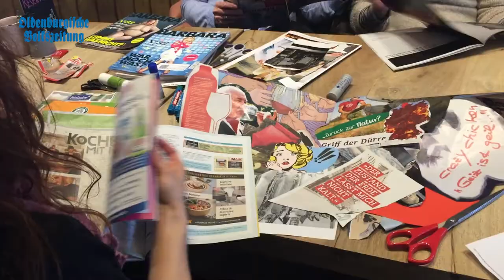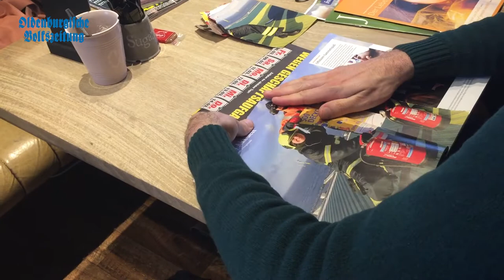Workshop im Vechtaer Café Kaffeerausch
Am Mittwochnachmittag wurde im Vechtaer Café Kaffeerausch geschnitten, geklebt und collagiert. In diesem und zehn weiteren Workshops entstehen so Collagen, die Artist in Residence, Wiebke Wilms, in ein großformatiges Gesamtkunstwerk verwandelt. Sie will damit das Miteinander in der Stadt Vechta abbilden.